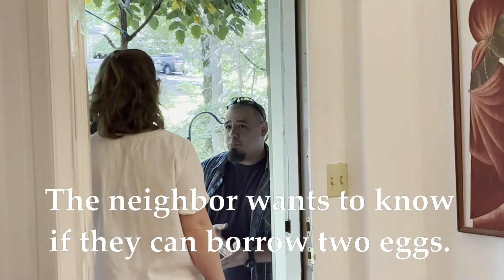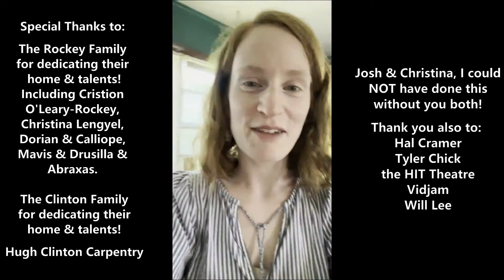"Next Door Neighbor" by Katie Gotshall [Harrisburg Vidjam 2022, "Unwritten Rules"]